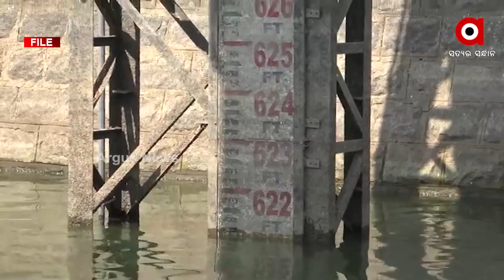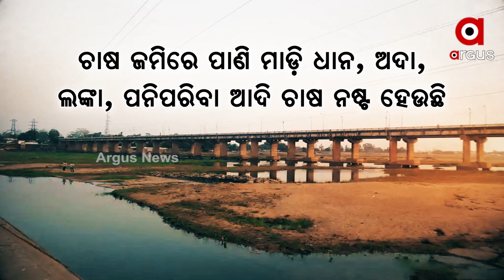The fate of flood management in Odisha at the agreement of Chhattisgarh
The fate of flood management in Odisha at the agreement of Chhattisgarh, issues of Mahanadi Dam.